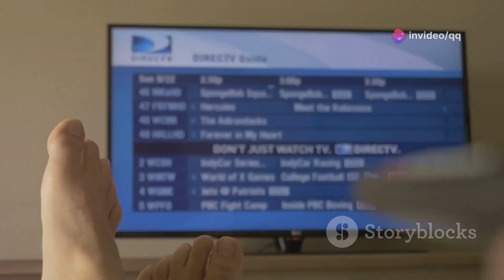Get Ready for the BIGGEST Thanksgiving Football Showdown of 2024!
Get ready for an epic Thanksgiving Day football lineup! 🦃🏈 The Detroit Lions take on the Chicago Bears, and the Green Bay Packers face off against the Miami Dolphins in must-watch matchups this holiday season. Here's everything you need to know about game times, TV channels, and how to stream both games live.

📅 Game Schedule:

Lions vs. Bears: Catch this NFC North rivalry clash as the Lions defend their home turf.
Packers vs. Dolphins: Watch the Packers take on the Dolphins in a thrilling interconference battle.
📺 How to Watch:

TV Channels: Find out which networks are broadcasting the games.
Streaming Options: Discover the best platforms to stream Thanksgiving football live!
This video gives you all the details you need to enjoy your Thanksgiving Day with family, friends, and fantastic football. Don't miss a single play or touchdown!